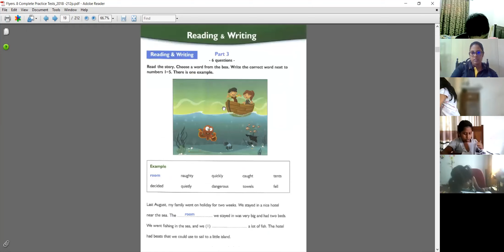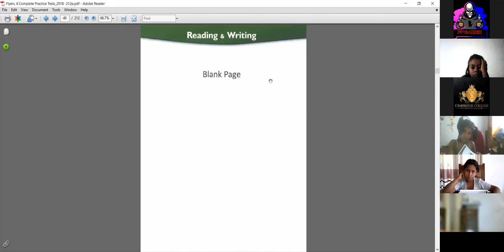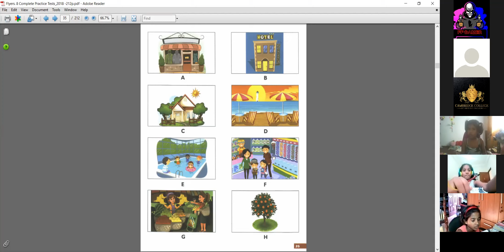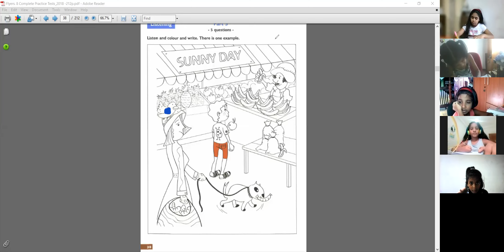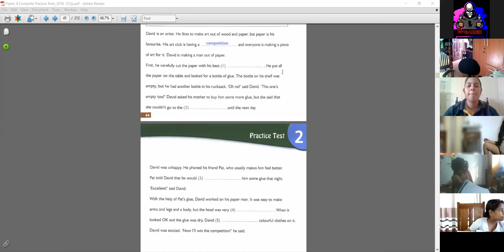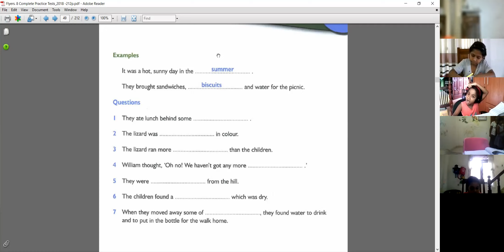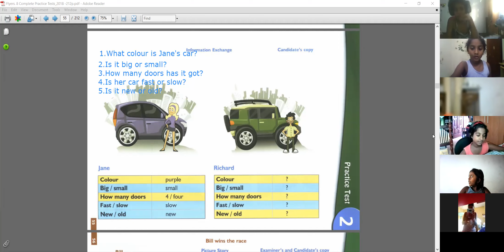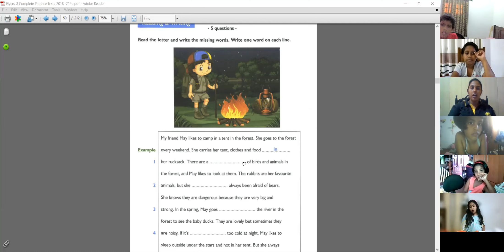Cambridge College of British English - Online Lecture Flyers Junior Freshers 20th August